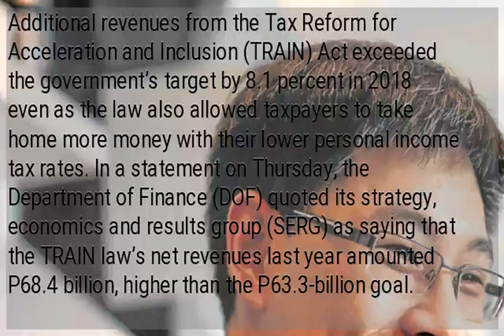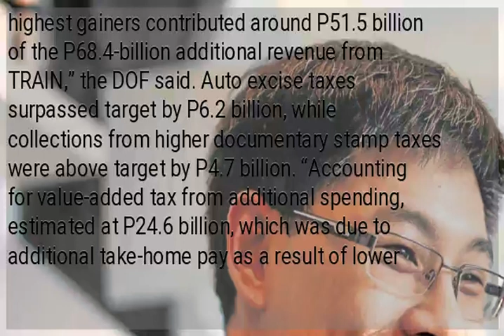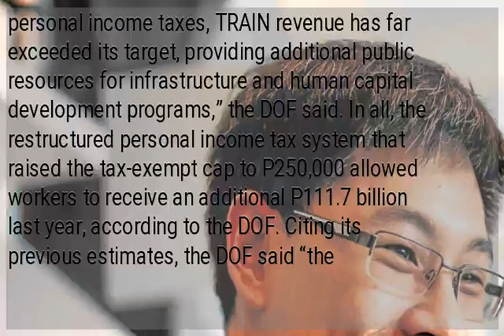Revenues from TRAIN exceeded gov’t target by 8.1% in 2018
Additional revenues from the Tax Reform for Acceleration and Inclusion (TRAIN) Act exceeded the government’s target by 8.1 percent in 2018 even as the law also allowed taxpayers to take home more money with their lower personal income tax rates. In a statement on Thursday, the Department of Finance (DOF) quoted its strategy, economics and results group (SERG) as saying that the TRAIN law’s net revenues last year amounted P68.4 billion, higher than the P63.3-billion goal. The DOF’s SERG was led by Finance Undersecretary Karl Kendrick T. Chua, who spearheaded the push for the Duterte administration’s first of seven tax reform packages. “The largest gains were seen in tobacco excise, auto excise and documentary stamp tax collections. Personal income tax collections were also higher than expected due to better compliance and an increase in the number of registered taxpayers. Taken together, these highest gainers contributed around P51.5 billion of the P68.4-billion additional revenue from TRAIN,” the DOF said. Auto excise taxes surpassed target by P6.2 billion, while collections from higher documentary stamp taxes were above target by P4.7 billion. “Accounting for value-added tax from additional spending, estimated at P24.6 billion, which was due to additional take-home pay as a result of lower personal income taxes, TRAIN revenue has far exceeded its target, providing additional public resources for infrastructure and human capital development programs,” the DOF said. In all, the restructured personal income tax system that raised the tax-exempt cap to P250,000 allowed workers to receive an additional P111.7 billion last year, according to the DOF. Citing its previous estimates, the DOF said “the implementation of TRAIN gave a combined P12 billion per month in additional income to the country’s individual taxpayers, most of them compensation earners, and in unconditional cash transfers to the poorest households and senior pensioners.” For 2019, the Cabinet-level, interagency Development Budget Coordination Committee projected the TRAIN law and its spinoff tax reform package 1B sans the e-receipts program scheduled to be piloted next year to generate P162.2 billion. Package 1B was included in Republic Act No. 11213, or the Tax Amnesty Act of 2019 signed by President Duterte last February. The DOF had estimated additional revenues from the ongoing amnesty on delinquencies to reach P21.26 billion. Estate tax amnesty, meanwhile, was expected to generate P6.28 billion during its two-year implementation.